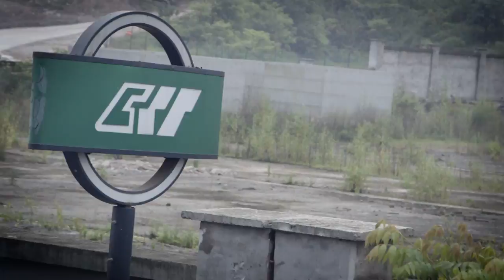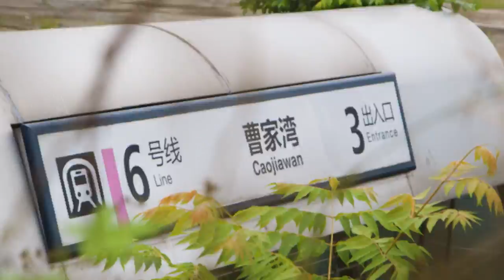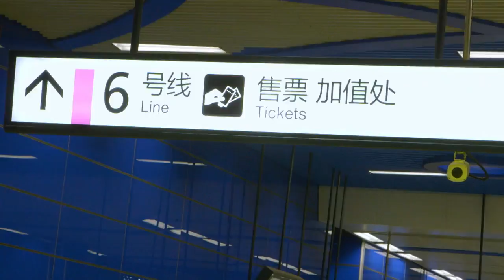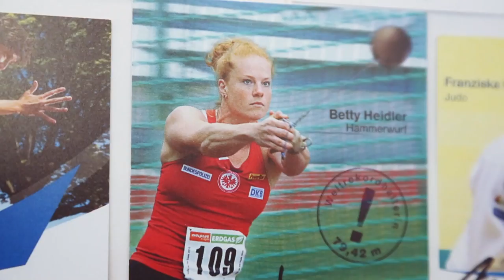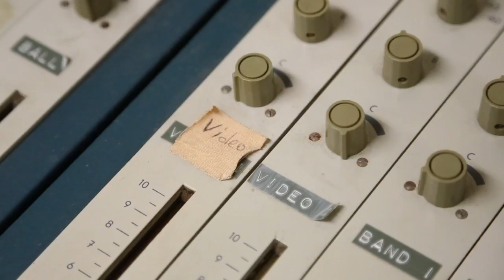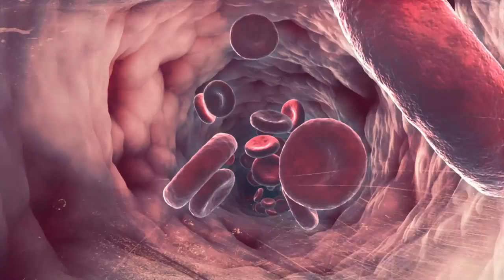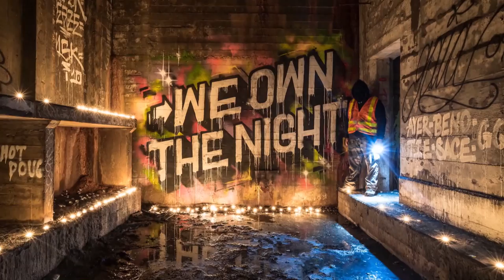World's Loneliest Subway Station & Spooky Underground Gym | Lost Places | Free Documentary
World's Loneliest Subway Station, & Spooky Underground Gym | Lost Places Documentary

00:00 The Loneliest Metro
China is known for its odd trends in buildings. But what about this lonely, abandoned metro station in the middle of nowhere?

05:49 Abandoned Place: Omsk
There was a plan to build Russia's most modern underground in the Siberian city of Omsk.  Pretty much everything went wrong and 250 million euros wasted, down the drain, burned. Today, the site belongs to those abandoned, lost and eerily lonely  places.  "Galileo" took a closer look

16:56 Abandoned Place: Underground Gym
Jan Schwiderek is taking us along, searching for deserted/abandoned places. Today, he explores an old GDR gymnasium and a moor in the north of Germany.

27:00 Raider of Lost Places: The Daredevil Photographer of New York City
He skillfully stages the forgotten places of New York. The photographer Chris has become famous worldwide for his spectacular shots.